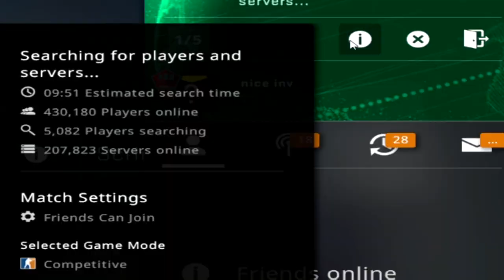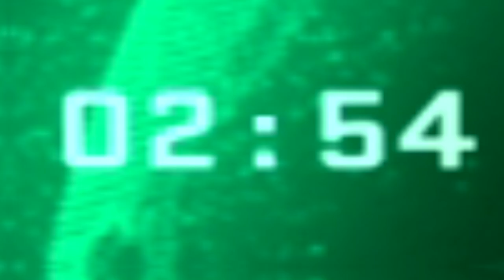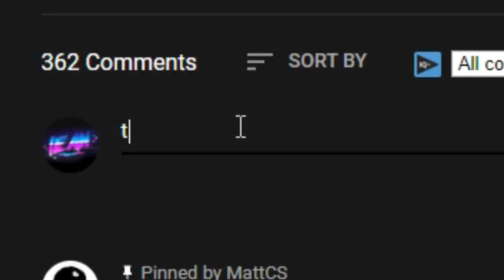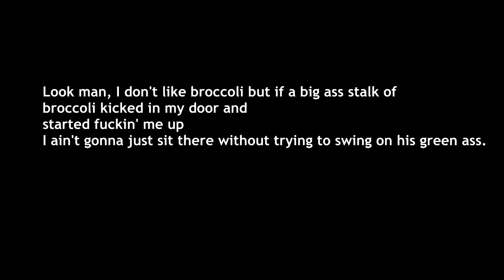Where He Look?😳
back on the $13,000 account trying to get lvl 21...